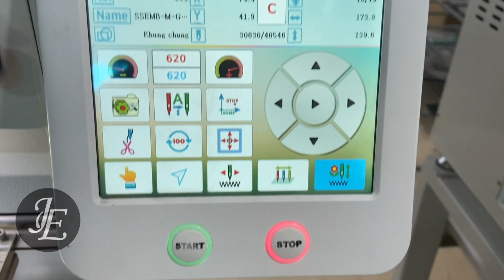Custom Photo Embroidered Sweater - Jenny Embroid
1 – Order Placement: Once you place orders, our designer team will complete the design

2 – Design Preview: Within 48 hours, you will receive the preview via email. Take your time to review it, we offer Unlimited revisions!

3 – Production & Shipping: Once you approve the preview, we produce and ship to you.